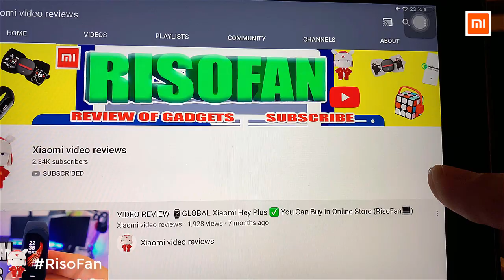Xiaomi Bcase Vintage Car Design USB 2.0 Hub.